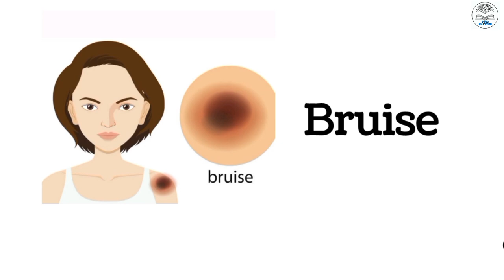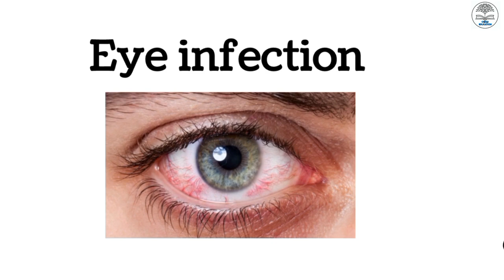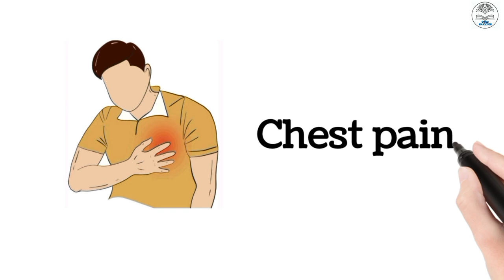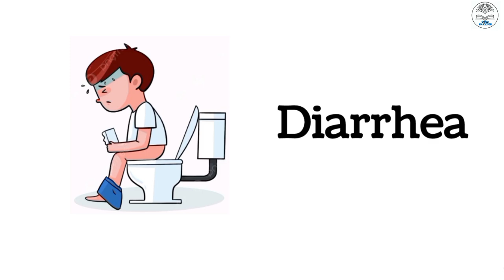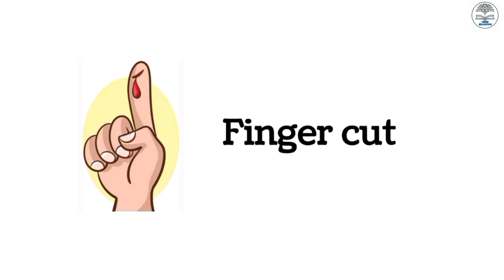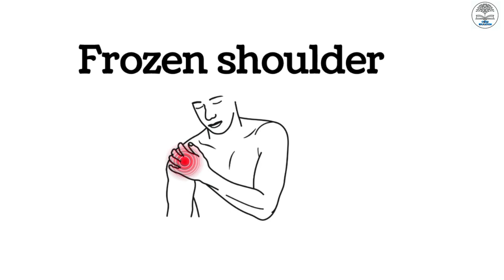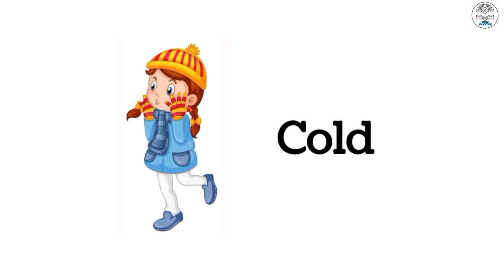Body health problems vocabulary ll 40 Illness body pain vocabulary ll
Body health problems vocabulary ll Illness body pain vocabulary ll

In this video you will learn body health problems vocabulary